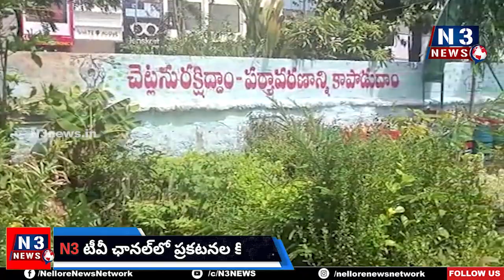అటవీ అభివృద్ధిలో విఎస్ఎస్ ల పాత్ర కీలకం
మొక్కల పెంపకంలో, లైఫ్ స్టైల్ ఎన్విరాన్మెంట్ లో విఎస్ఎస్ సభ్యుల భాగస్వామ్యంతో ముందుకు
కావలి అటవీ రేంజ్ కార్యాలయం వద్ద విఎస్ఎస్ స‌ర్వసభ్య సమావేశం
అవగాహన కల్పించిన జిల్లా అటవీ అధికారి ఎ. చంద్రశేఖర్